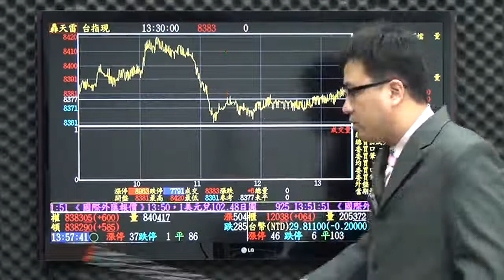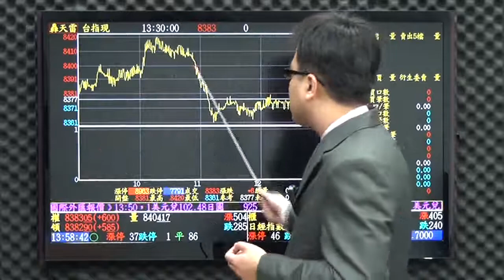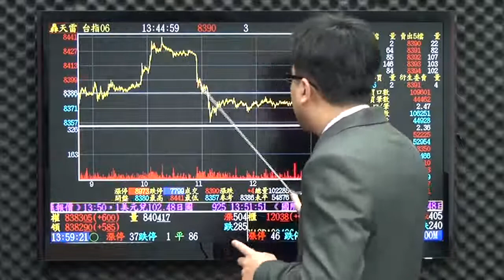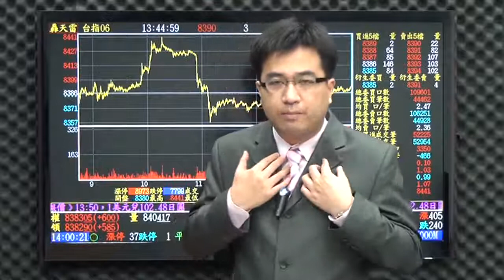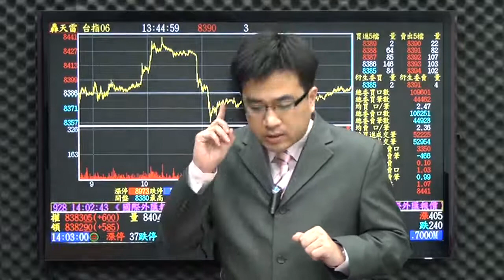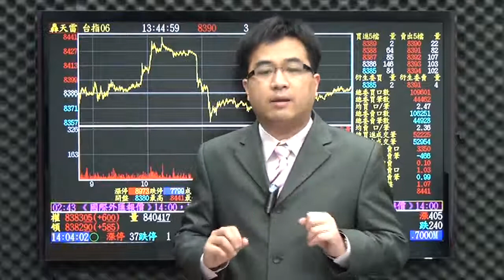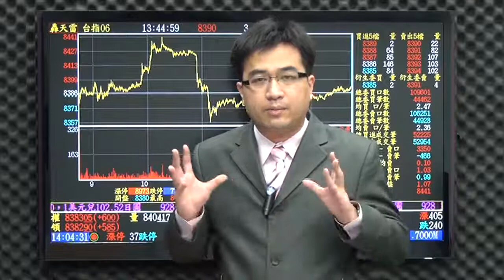網路專屬-亞洲期王(曾英杰)5/21盤後影音分析